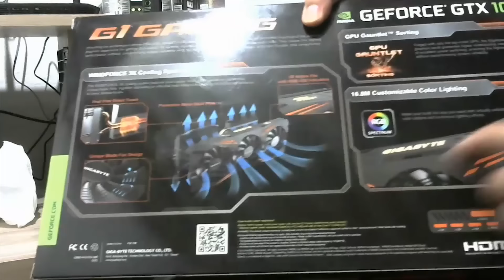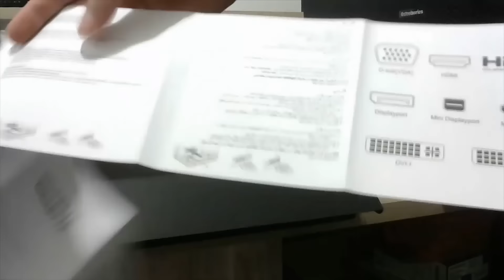Unboxing - Gigabyte GeForce GTX 1070 - G1 Gaming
Trazendo mais um video pra vocês, dessa vez trazendo a minha mais nova aquisição para o canal, uma GTX 1070 G1  Gaming da Gigabyte. Agora serão 3 placas de video no canal e os testes estao bombando :D

￭￭￭￭￭￭CANAIS PARCEIROS￭￭￭￭￭￭

➜Processador: Core i7 4790k 4.4ghz
➜Memoria: 16GB RAM DDR3 1600mhz HyperX Fury
➜Placa de Vídeo Primaria: Geforce GTX 970 SC 4GB EVGA
➜Placa de Video Secundaria: Geforce GTX 760 SC 2GB EVGA
➜SSD: PNY 120GB 2,5´ SATA III 6GB/s
➜HD: SATA III 7200rpm 1TB
➜HD Externo: HD Externo Portátil Samsung USB3.0 1TB
➜Fonte: Strike X 500w 80 plus bronze
➜SO: Windows 10 64bits